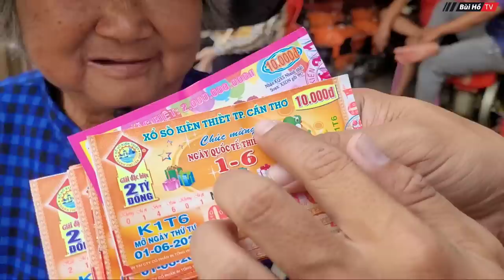Bà cụ người VIỆT xuất ngoại sang CAMPUCHIA BÁN VÉ SỐ DẠO không về Việt Nam với lý do bất ngờ